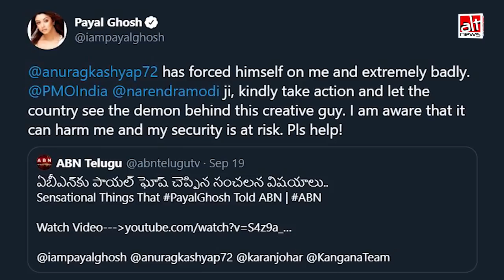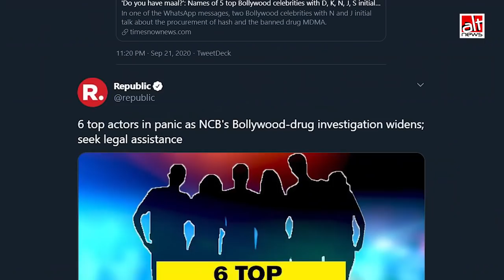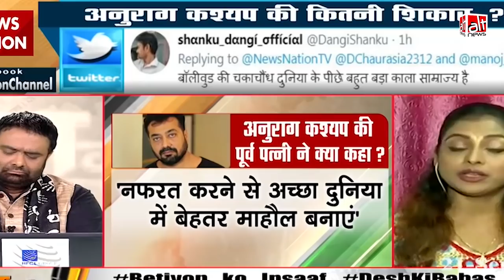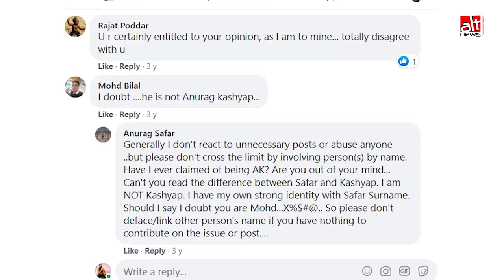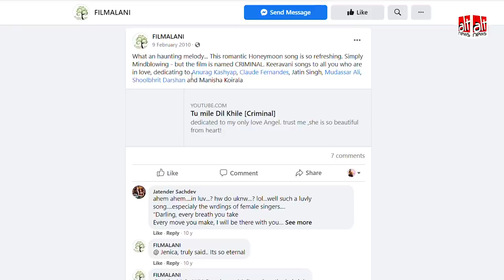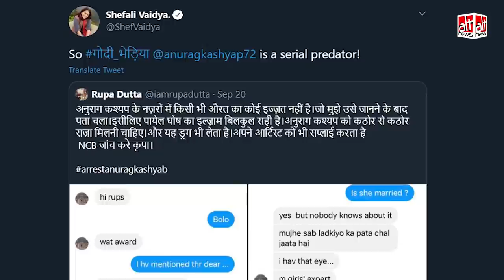Anurag Kashyap पर Rupa Dutta ने लगाए गंभीर आरोप, किसी और से की गयी फ़ेसबुक चैट के दिए स्क्रीनशॉट्स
After actor Payal Ghosh's sexual assault charges on director Anurag Kashyap, actor and Karni Sena state president Rupa Dutta accused him of misconduct. While Kashyap has taken a legal course of action against Ghosh, Alt News found that the allegations levelled by Dutta were based on a six-year-old Facebook chat with another man.